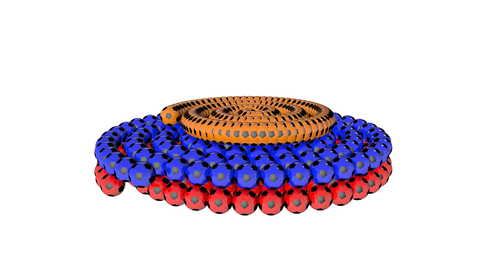Kids Learn Colors with Footballs | Best Learning Video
Learning Color  with Color Balls - Color Collection for Children